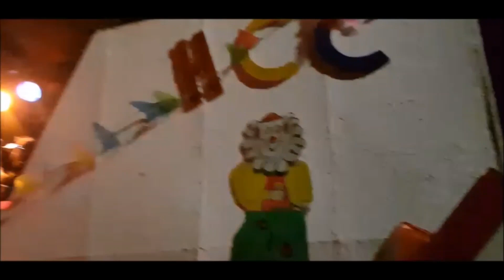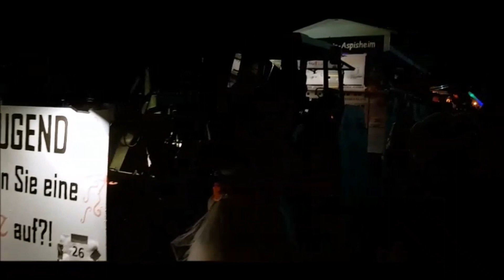Pfaffen Schwabenheimer Nachtumzug Teil 2 09 02 2024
Der 1. Nachtumzug in Pfaffen-Schwabenheim von 2024